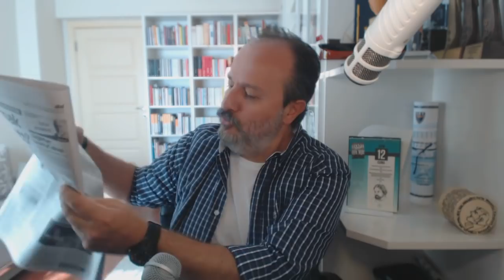12 Ekim 2018, gazetelerin yazdıkları - yazAmadıkları...